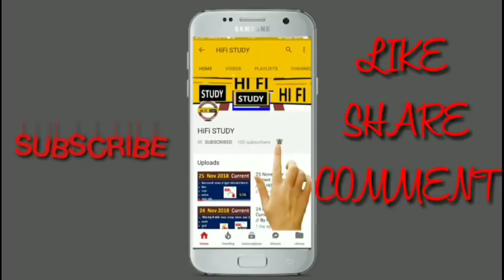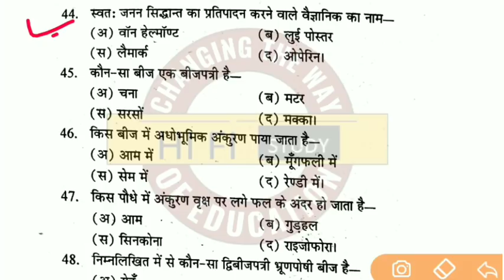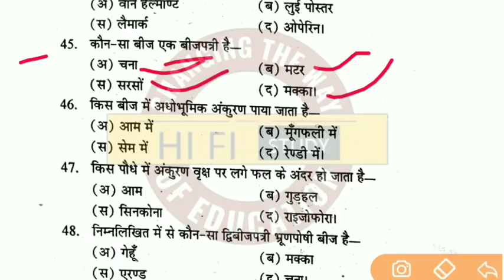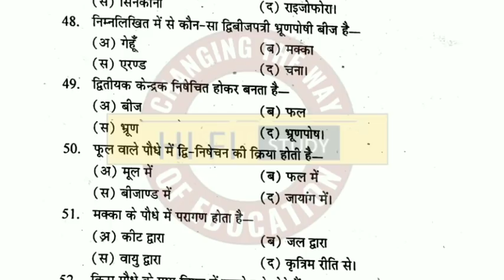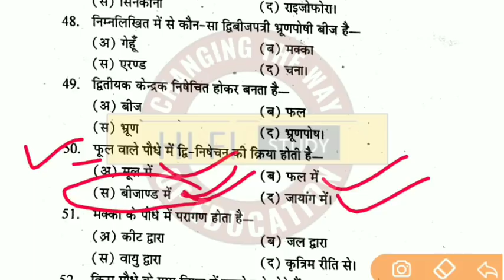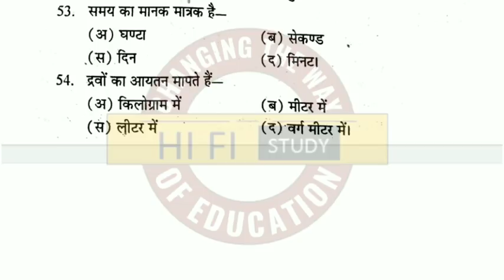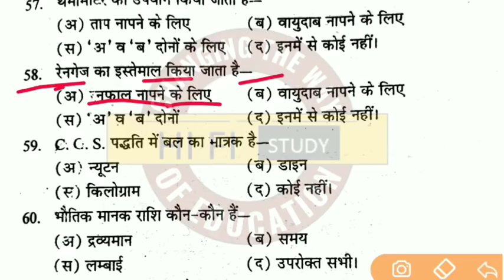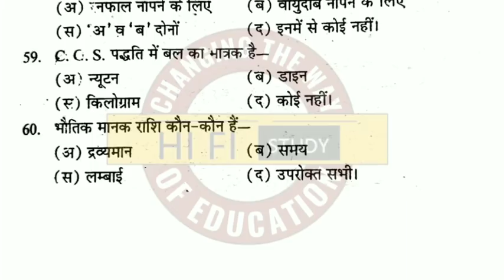UP BTC 1ST SEMESTER SCIENCE MOCK TEST | UP DELED 1ST SEMESTER विज्ञान | विज्ञान FULL SYLLABUS 2019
UP BTC 1ST SEMESTER SCIENCE MOCK TEST | UP DELED विज्ञान | विज्ञान FULL SYLLABUS 2019-20 |

2.